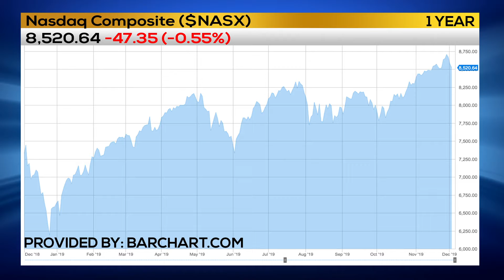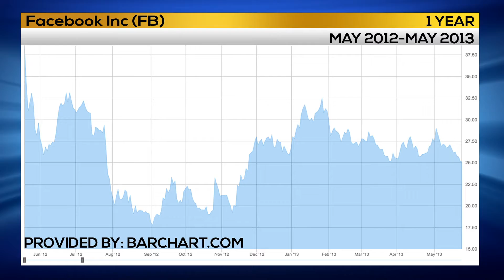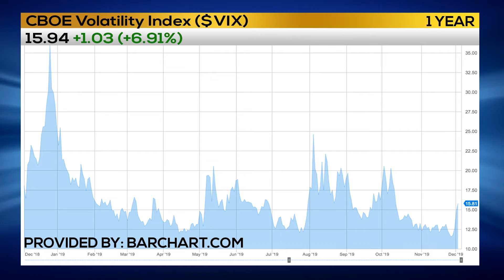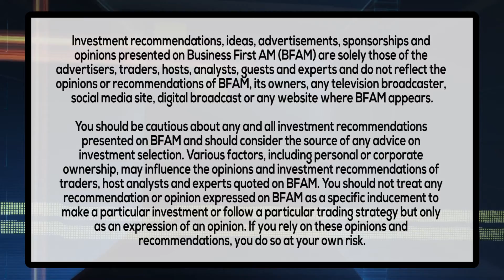WILL THIS BE A DECEMBER TO REMEMBER FOR THE STOCK MARKET?